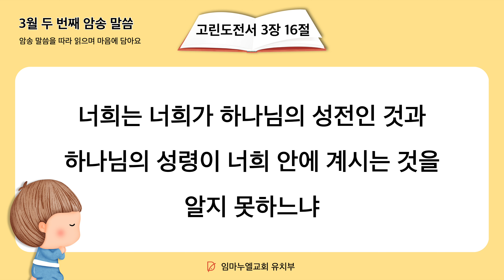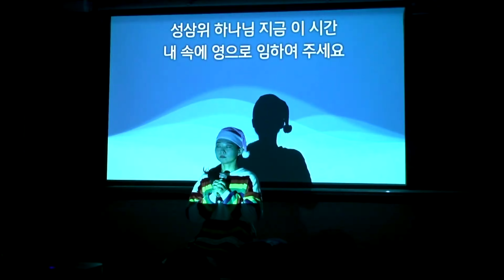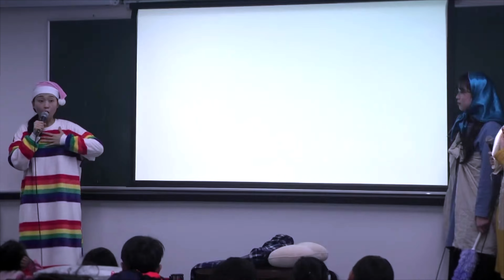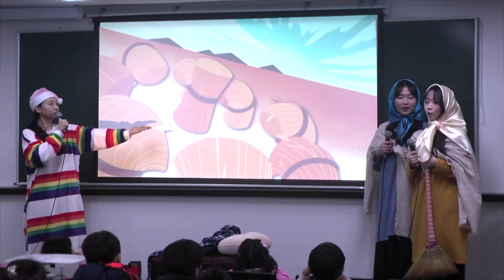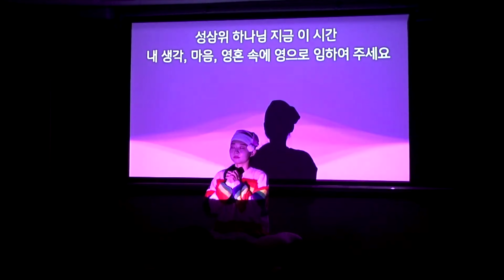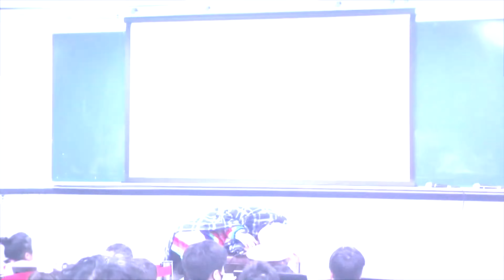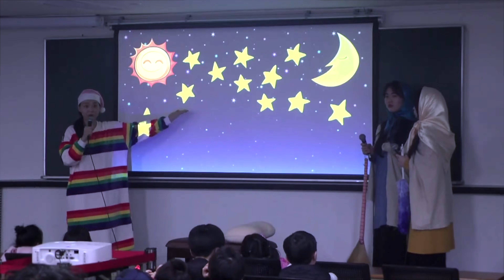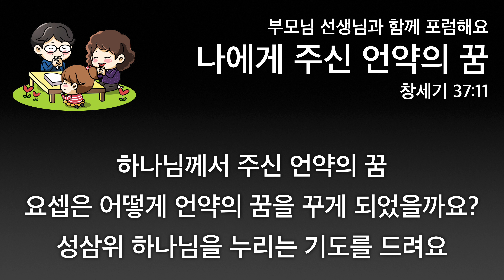2024. 3. 14. (목) 어린이 기도수첩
세상을 살아가는 우리는 가장 먼저 영적인 힘을 얻어야 합니다
그리스도께서 십자가에 죽으셔야만 하는 이유, 다시 살아나셔야만 하는 이유를 분명히 붙잡고 영적 치유부터 해야 합니다
그리고 이제 내 속에 오래되고 잘못 세워진 망대를 바꿔버려야 합니다 이것이 근원적인 치유 입니다
내 환경 속에 있는 흑암부터 치유해야 합니다
내 운명을 뒤바꾸는 재창조에 도전하는 기도를 드립시다